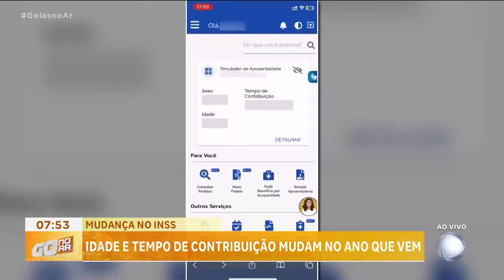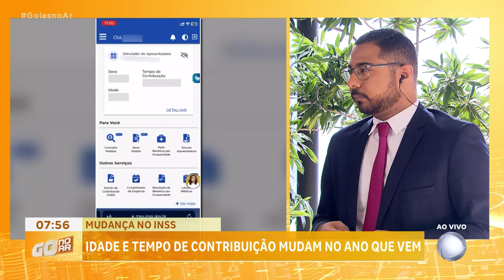MUDANÇAS NO INSS: IDADE E TEMPO DE CONTRIBUIÇÃO MUDAM NO ANO QUE VEM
AS MUDANÇAS DETERMINADAS PELA REFORMA DA PREVIDÊNCIA SOCIAL, EM 2019, COMEÇAM A VALER A PARTIR DE 2024. VÃO AUMENTAR A IDADE MÍNIMA E O TEMPO DE CONTRIBUIÇÃO PARA SE APOSENTAR PELO INSS.